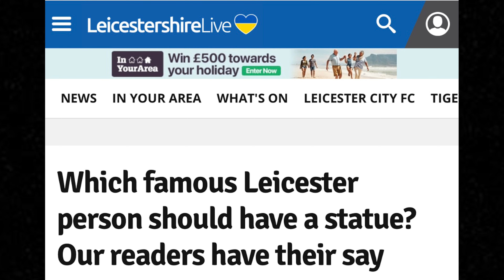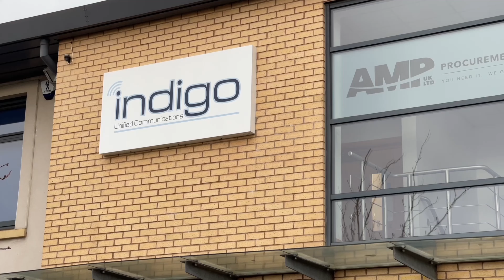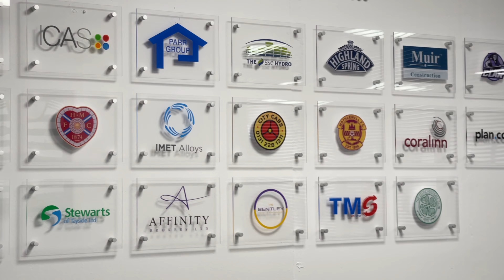A Chat With Engelbert Humperdinck MBE - 9th April 2022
Ross Owen chats to the legendary Engelbert Humperdinck MBE ahead of his forthcoming show at the London Palladium where he got his big break back in 1967.